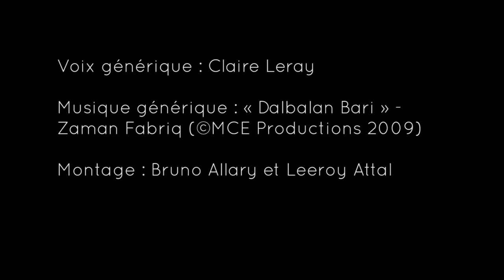Ribambelle & Ritournelle par Florence Férin !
Le service des Bibliothèques de Marseille vous propose, en partenariat avec l’association MCE Productions et la salle de spectacle L’éolienne, d’écouter un extrait du spectacle "Ribambelle et ritournelle", à partir de 1 an, de et par la conteuse Florence Férin. Un enregistrement réalisé en avril 2020 en période de confinement. Bonne écoute !
Voix générique : Claire Leray
Montage : Bruno Allary et Leeroy Attal